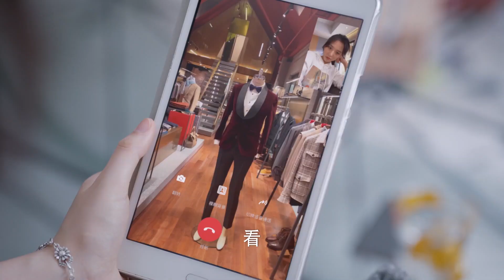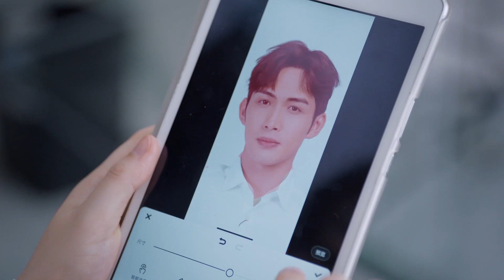笑暈了，徐燕時帶向園約會不料竟遇見情敵，徐組長狂吃醋費盡心機不讓老婆和情敵見面 ❤️三分野 Here We Meet Again｜吳倩 張彬彬